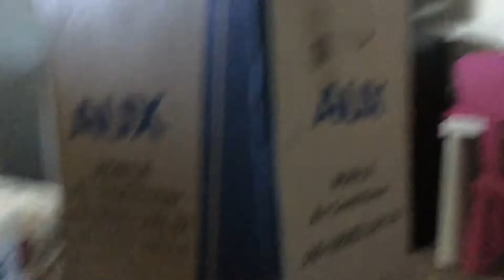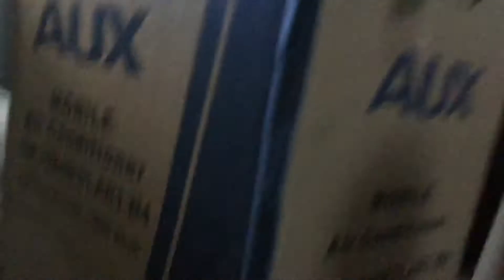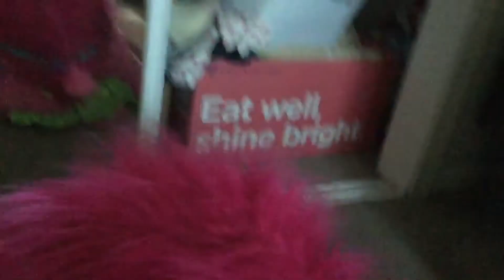Diddy and the mysterious box